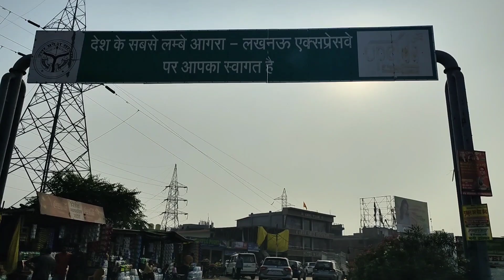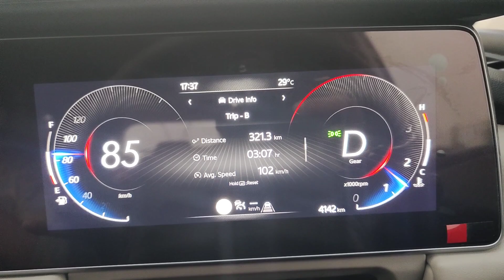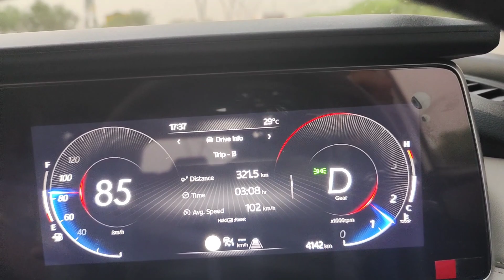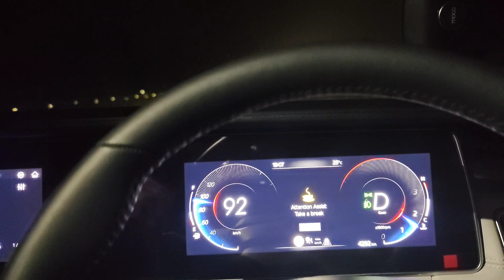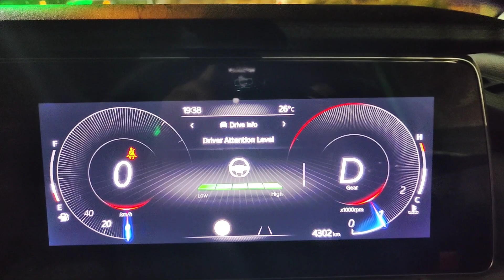XUV 700 - Lucknow Agra Delhi TAJ EXPRESSWAY | 190 kmph? 😯 | Cruise Control Demo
XUV 700 - Lucknow Agra Delhi TAJ EXPRESSWAY | 190 kmph? 😯 | Cruise Control Demo - ‎@Raasta2Explore